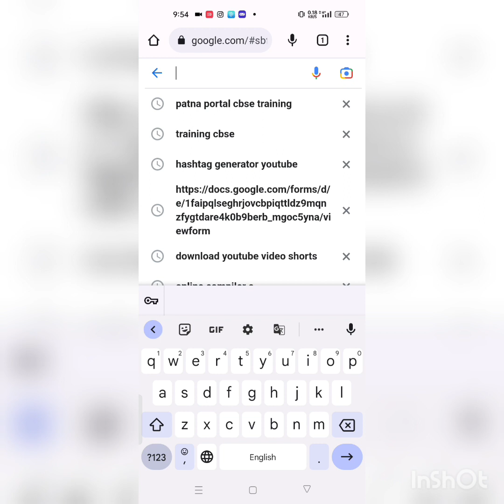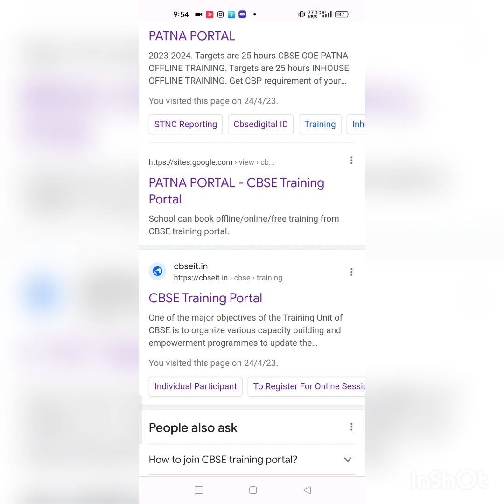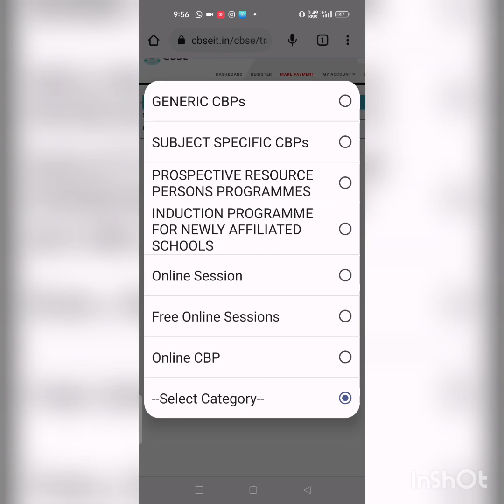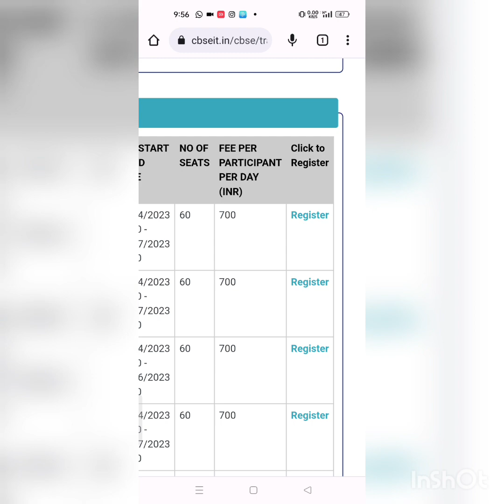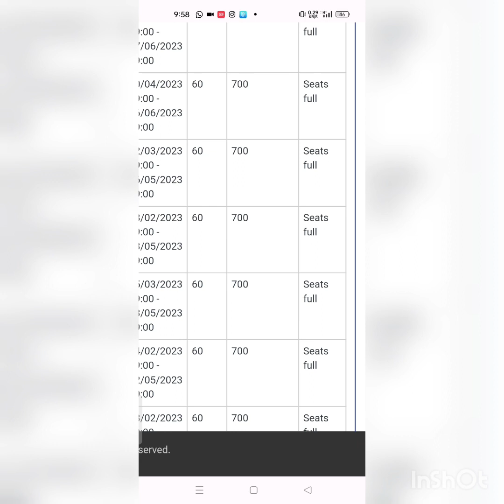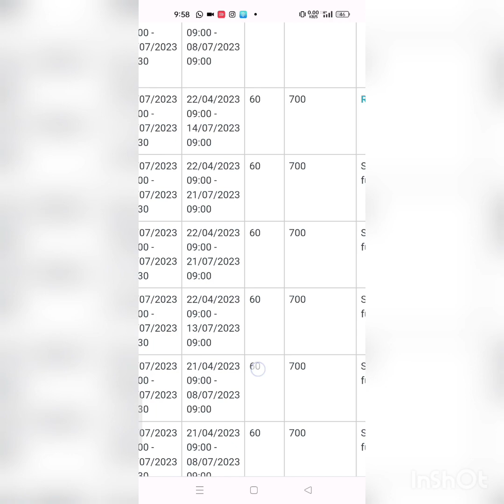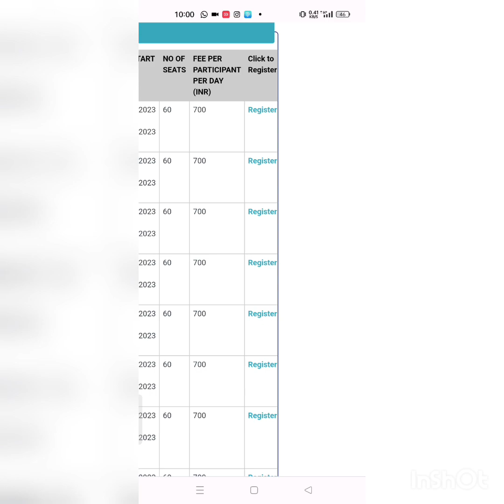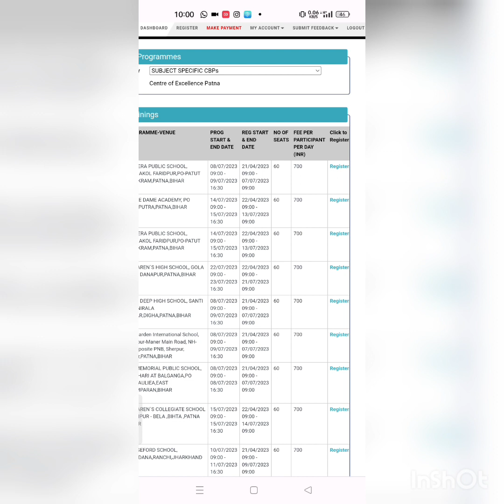How to register online CBSE training from your personal login 😊😊